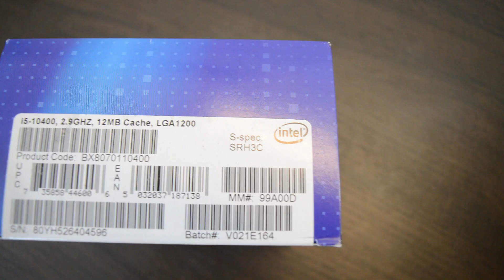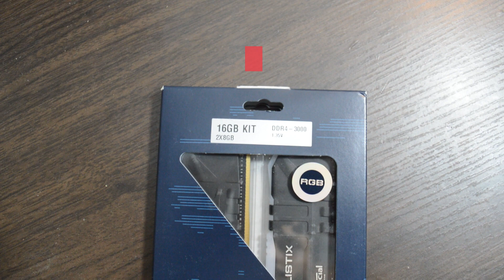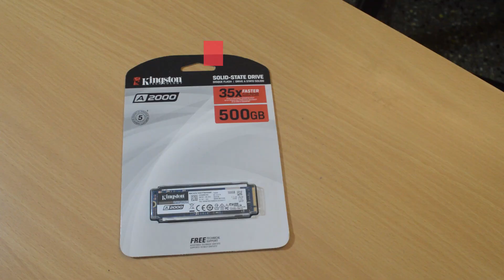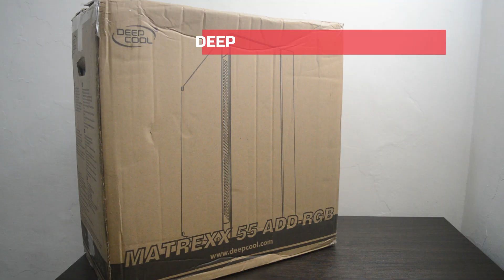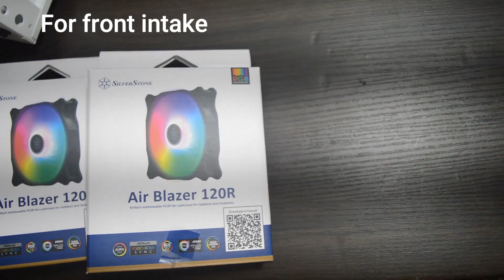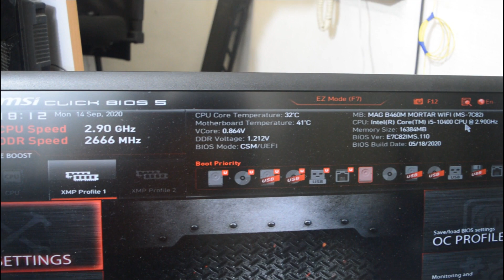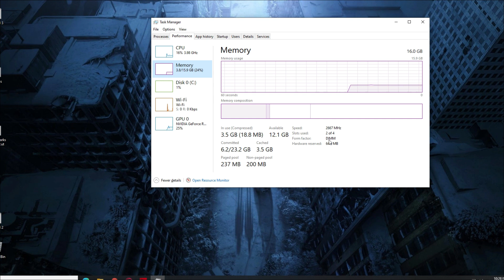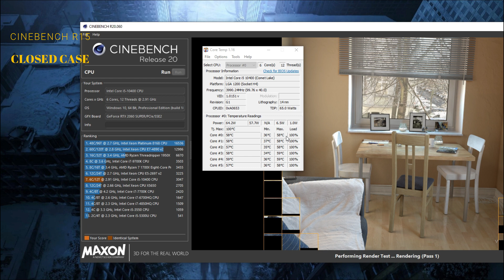Intel 10th gen PC Build | i5 10400 RTX 2060 super , Matrexx 55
Intel 10 th generation Computer Build - i5 10400(f) With RTX 2060 super , Deepcool matrexx white add rgb.

 Covered processor installation , deepcool gte cooler install,
matrexx55 front panel + RGB connection, RGB effects, temperature - cpu + gpu.

Parts used

Msi B460M mortar Wifi
Crucial ballistix RGB motherboard
Giagabyte Windforce RTX 2060 super 8GB dual fan
Deepcool Matrexx 55 add rgb (white color)
Kingston A2000 Nvme SSD
Deepcool gammaxx gte v2 RGB